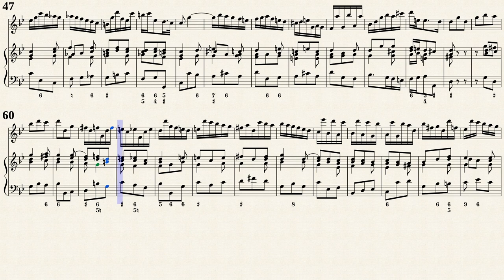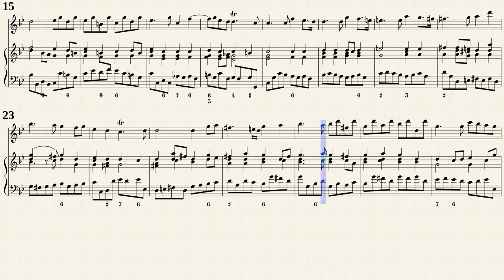Händel, G.F. Flute Sonata Op.1-1a, e-moll, HWV 379 [Rec, Vla.d.g., Hch]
Edited by : Max Schneider (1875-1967)
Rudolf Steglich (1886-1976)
Querflöte Sonate e-moll, HWV 379
für Querflöte und bezifferten Baß (Op. I, Nr. 1a)
Transposed for Rec, Vla.d.g., Hch in g-moll
by IMSLP#303264 PDF File.
Public Domain